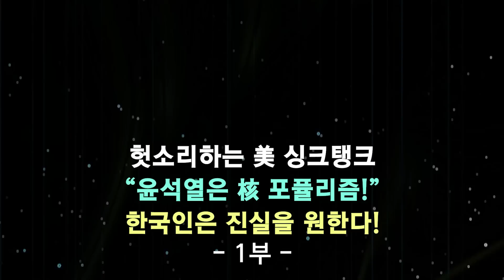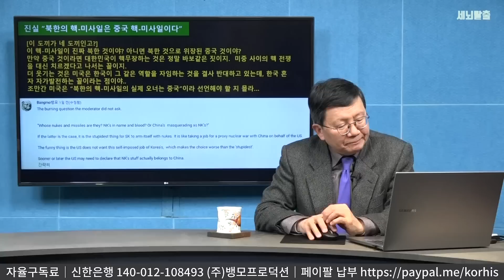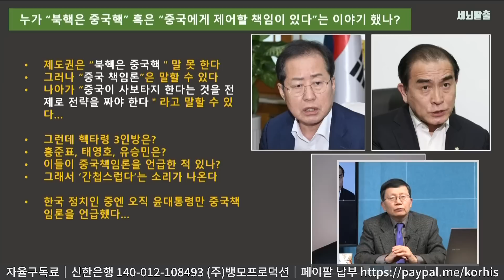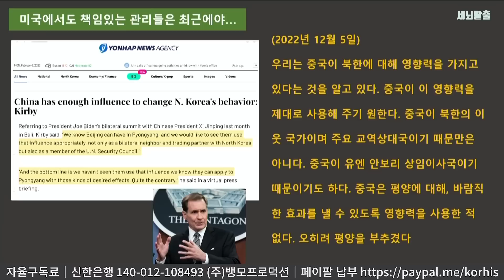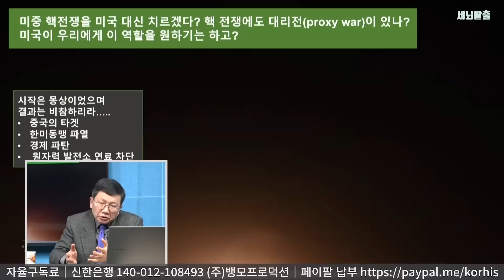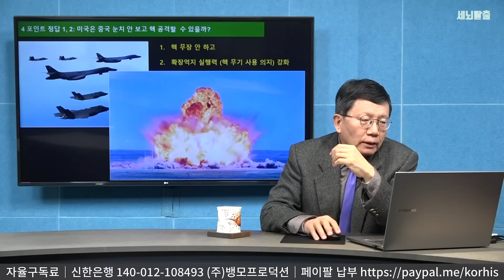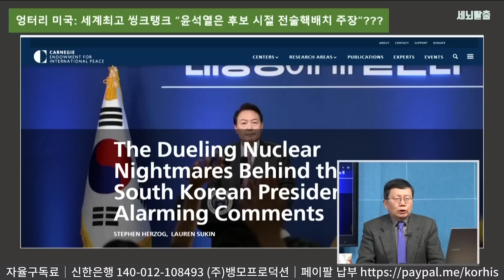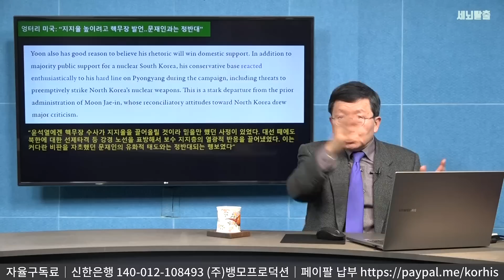[세뇌탈출 2473탄] 헛소리하는 美 싱크탱크 "윤석열은 核 포퓰리즘!" 한국인은 진실을 원한다! - 1부 (20230206)